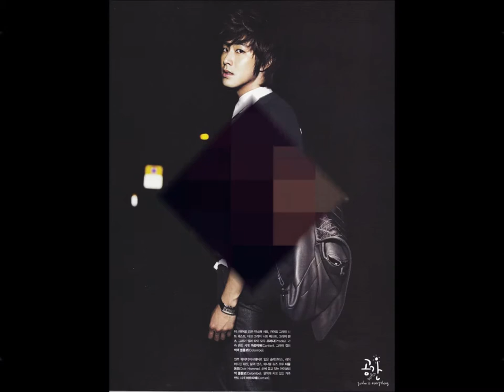All Alright - Fun